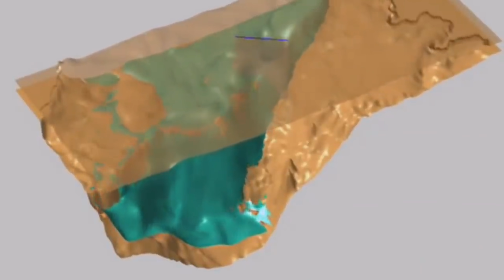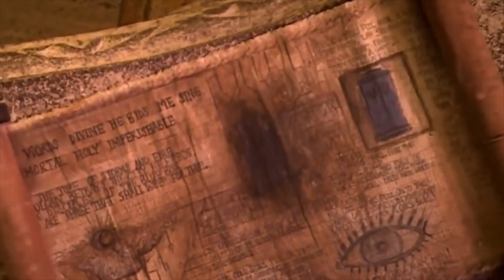Невероятные Природные Явления Которые Трудно Представить!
В этом видео мы расскажем, о самых необычных природных явлениях.
битвы на камеру
схватки животных
битвы животных
бои диких животных
смертельные битвы
интернет тренды
животный мир
animal battles
сумашедшие битвы животных
битвы животных снятых на камеру
бои животных
сумасшедшие битвы животных
смертельные схватки
топ 10
#10 битв животных
animal fights
нападения животных
дикая природа
#10 сумасшедших битв животных снятых на камеру
лев против
медведь против
кролик против змеи
битва животных
дикие животные